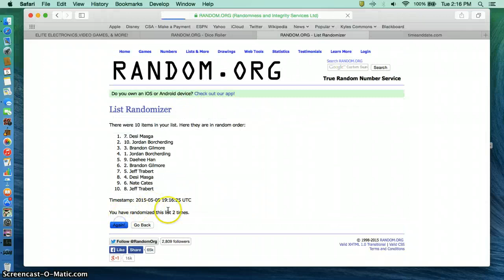ses davis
blu ray